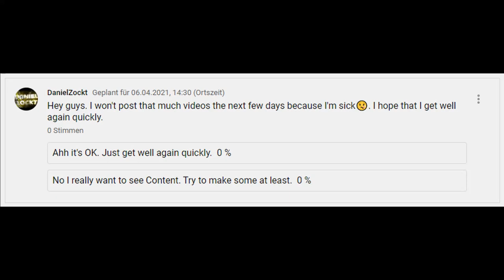R.I.P Daniel :/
OTHER STUFF
Roblox: Danielking1001
Epic: DanielZockt2471